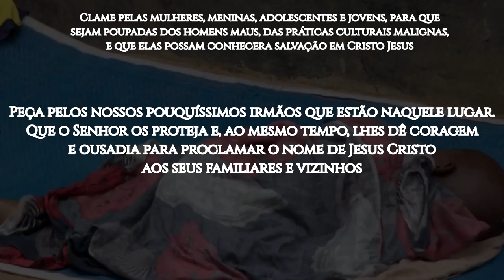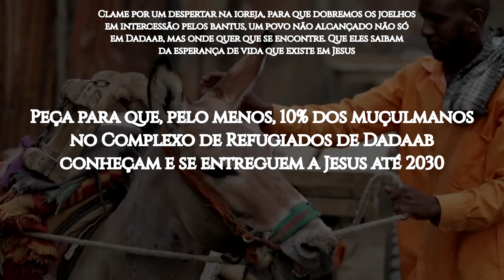ROTA 10/10 2024 #32 DADAAB, Quênia (ORAÇÃO PELOS POVOS MUÇULMANOS)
Dadaab é uma cidade do condado de Garissa, no Quênia. O país é o lar de mais de meio milhão de refugiados de várias nacionalidades. Em 2019, o Complexo de Refugiados de Dadaab era o terceiro maior do tipo em todo o mundo. Gerenciado pela Acnur, o complexo depende de doadores estrangeiros para provisão das necessidades básicas de alimentação e saúde dos acolhidos.

Com a justificativa de que há informações a respeito da existência de grupos extremistas nos campos, o governo queniano já fez várias ameaças de fechar o Complexo. Grupos de direitos humanos se opõem a isso, uma vez que neles há pessoas que nunca experimentaram uma alternativa de vida, o que lhes traria ainda mais incertezas e sofrimentos por falta de segurança e oportunidades econômicas.

Ali se encontram os bantus somalis, que foram extremamente oprimidos em seu próprio país, sendo rejeitados pelo restante da sociedade. Durante a guerra civil na Somália, nos anos 1990, suas terras foram roubadas, muitos foram violentados, agredidos e mortos e acabaram se refugiando no Quênia, sendo acolhidos nos campos de Dadaab, onde vivem em condições miseráveis até os dias atuais.

A situação das mulheres e crianças bantus é terrível. Em sua maioria, as meninas são forçadas a se casar ainda adolescentes, impedindo-as de receber uma educação formal continuada. Além disso, a prática da mutilação genital feminina não só é mantida, como também louvada. Além do sofrimento durante a pandemia da Covid-19, a crescente subnutrição infantil aliada à falta de infraestrutura levam a graves doenças e à disseminação do sarampo e poliomielite.

OREMOS:

●  Clame a Deus pelos refugiados em Dadaab. Essas pessoas têm sofrido fome física e espiritual, violência, discriminação e perigos de toda sorte. Que o Senhor tenha misericórdia delas e supra suas necessidades;

●  Ore para que homens e mulheres se levantem com o propósito de irem anunciar Jesus para essas pessoas. Que Deus abra as portas para que eles cheguem dispostos a proclamar aos refugiados de Dadaab que há vida além daquele difícil lugar;

●  Clame pelas mulheres, meninas, adolescentes e jovens, para que sejam poupadas dos homens maus, das práticas culturais malignas, e que elas possam conhecer a salvação em Cristo Jesus;

●  Peça pelos nossos pouquíssimos irmãos que estão naquele lugar. Que o Senhor os proteja e, ao mesmo tempo, lhes dê coragem e ousadia para proclamar o nome de Jesus Cristo aos seus familiares e vizinhos;

●  Clame por um despertar na igreja, para que dobremos os joelhos em intercessão pelos bantus, um povo não alcançado não só em Dadaab, mas onde quer que se encontre. Que eles saibam da esperança de vida que existe em Jesus;

●  Peça para que, pelo menos, 10% dos muçulmanos no Complexo de Refugiados de Dadaab conheçam e se entreguem a Jesus até 2030.